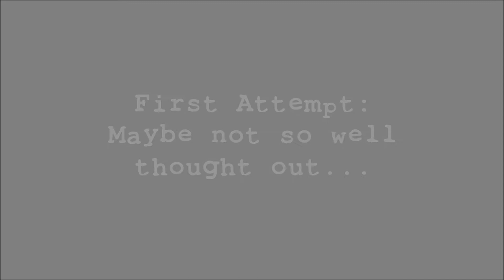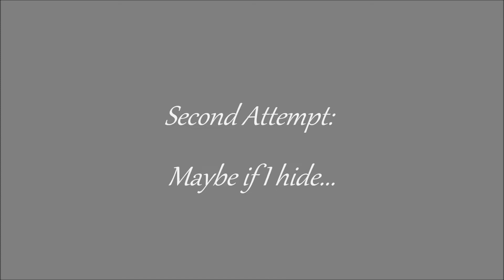How to Watch Carmilla: Turkey Day Edition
With tomorrow being Thanksgiving us American fans are faced with a problem: How do I watch Carmilla around my family?
Here's how!
... Okay, it's more like here's how NOT to...